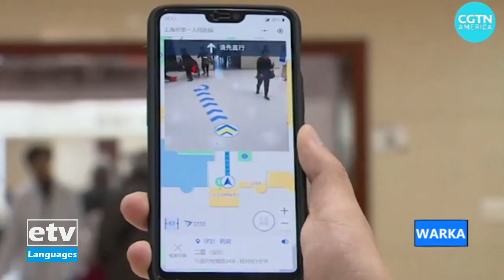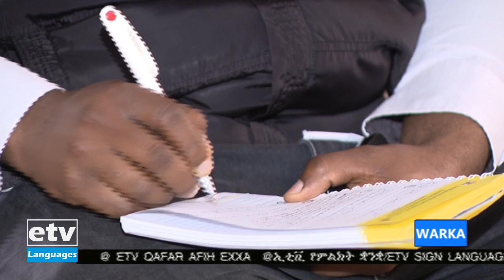Warka ... 05/11/2013|etv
Warka ... 05/11/2013